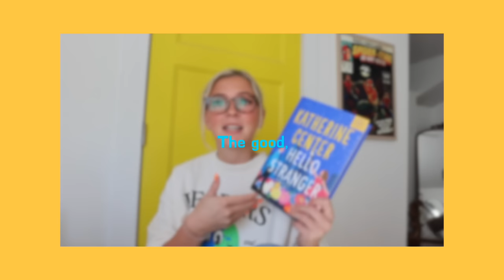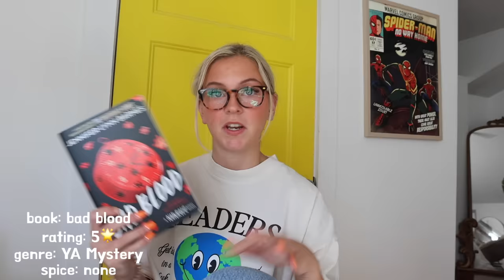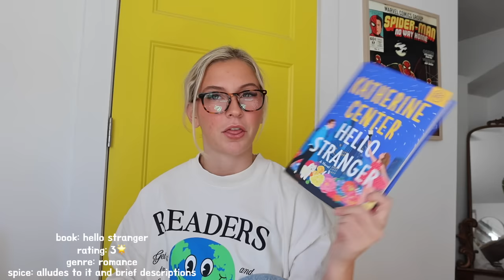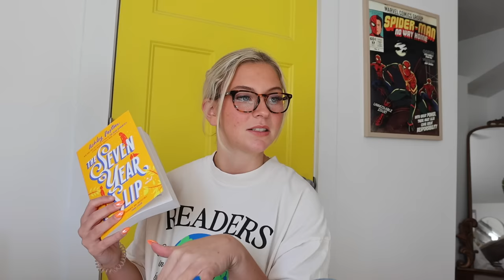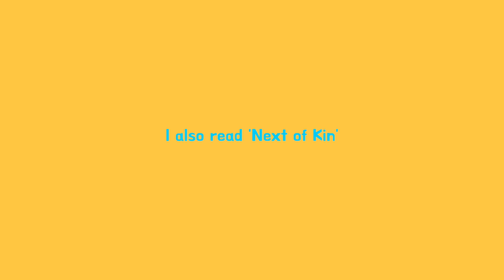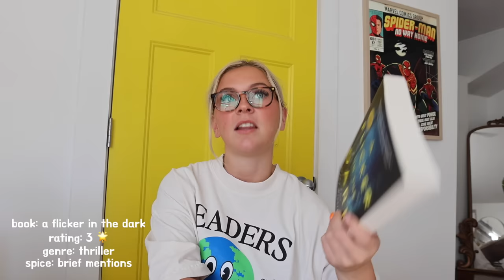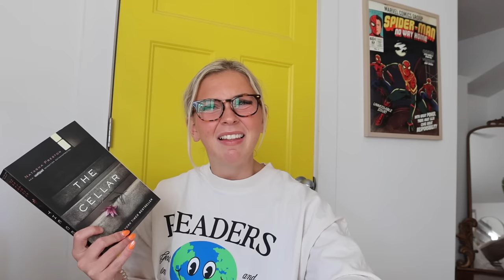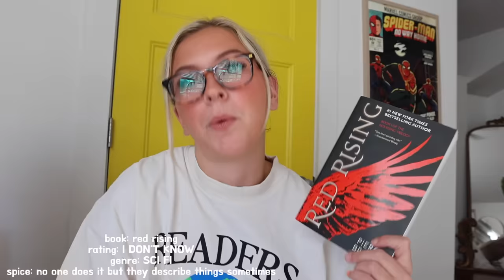All The Books I Read In August REVIEWED!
BACK WHEN WE WERE STILL CHANGING FOR THE BETTER, WANTING WAS ENOUGH, FOR ME IT WAS ENOUGH

TO LIVE FOR THE HOPE OF IT ALL CANCEL PLANS JUST IN CASE YOU’D CALL